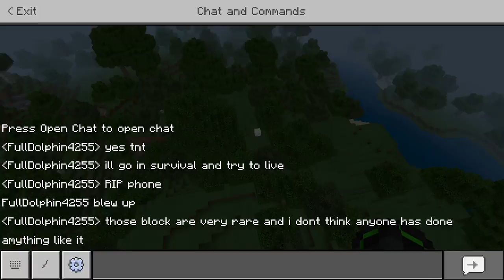Strange block in MC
Any logical explanation please block appears at 5:27